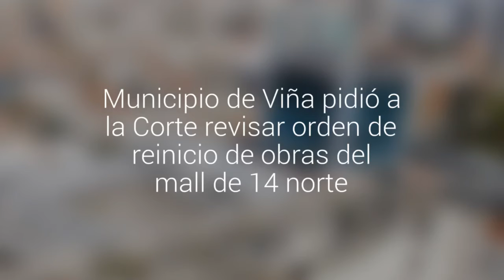Municipio de Viña pidió a la Corte revisar orden de reinicio de obras del mall de 14 norte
El recurso de casación busca que la Corte Suprema revise la sentencia que autoriza el reinicio de las obras en el centro comercial. El último dictamen, contrario a los anteriores, permitió a la inmobiliaria reinicar los cuestionados trabajos.